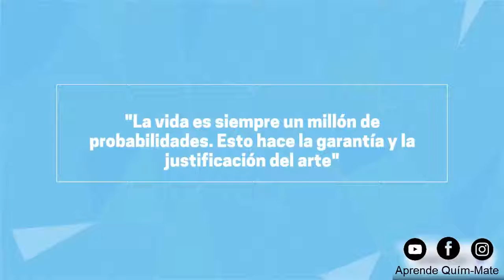Libro de 📖📚 Estadística y Probabilidad 📚 ❎Parte I❎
MEGA es un servicio de almacenamiento en la nube que se utiliza para guardar, compartir o intercambiar archivos de forma libre. Se puede acceder a ellos desde Windows, Mac OS X, Linux y desde cualquier dispositivo móvil con internet.

COMPARTELO con todos tus amigos/as 🙏😍

✅100 Problemas resueltos de estadística multivariable (implementados en Matlab) - Baillo & Grané - 1ed DESCARGAR

✅Análisis y diseño de experimentos - Gutiérrez & De la Vara - 2ed DESCARGAR

✅Applied statistics and probability for engineers - Montogomery & Runger - 6th ediction DESCARGAR

✅Cálculo numérico y estadística aplicada - Luis M. Sesé Sánchez - 1ed DESCARGAR

✅Control estadístico de la calidad y seis sigma - Gutiérrez & de la Vara - 3ed DESCARGAR